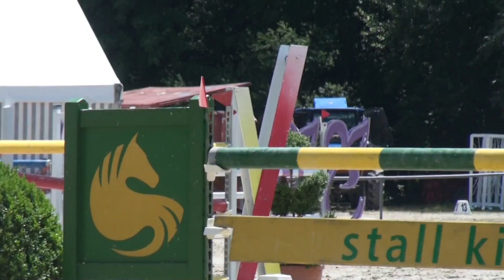Air Force One II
Springpferd